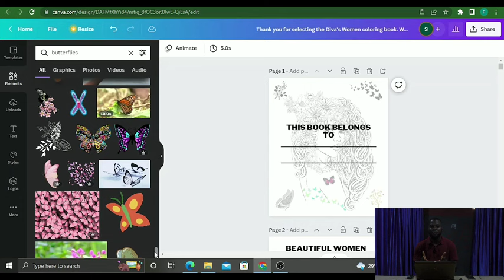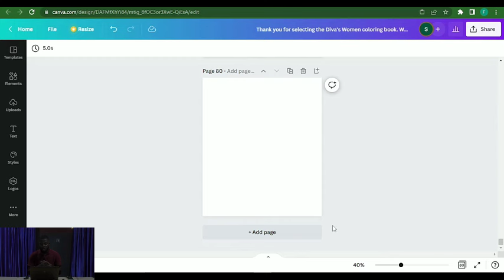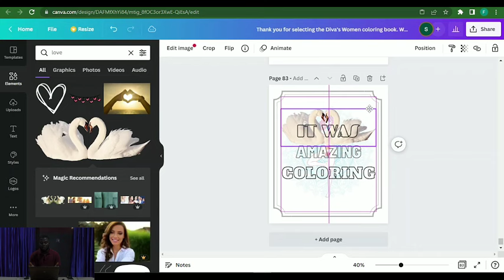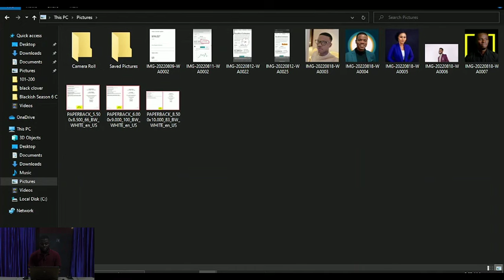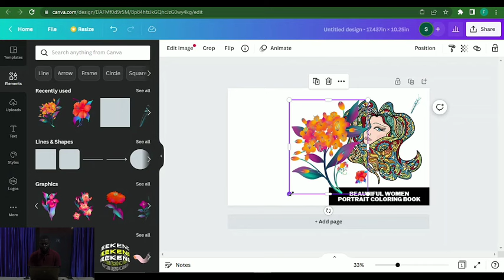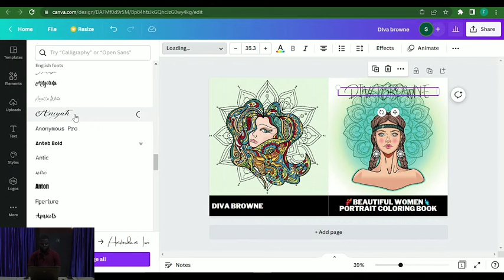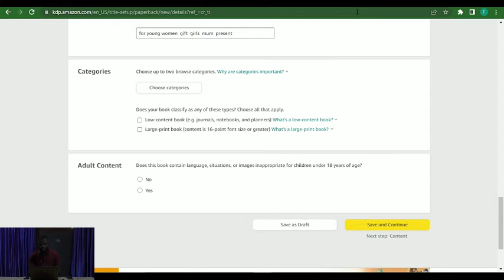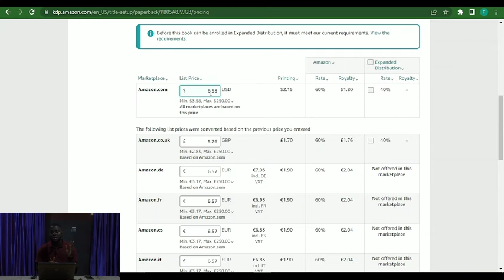How to Create a KDP Coloring Book (Make $1000 with Coloring Books On Amazon Kdp) Full Tutorial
Make $1000 with Coloring Books On Amazon Kdp

One of the super hot low-content book niche! Simple and easy

👍🏻LIKE this video (become a friend)
👀WATCH to the end (become a LEGEND)

Kindle Direct Publishing is a great way to earn Passive Income! Create low content books and sell them with Amazon KDP!
In this video I show you how to make a coloring book using Leonardo.ai. It's very easy and you can create an unlimited amount of images in any niche.

AI makes KDP low content publishing a lot faster, meaning you can make more books and more money! In this video I show you which prompts you need to use to make unique patterns for your low content books.